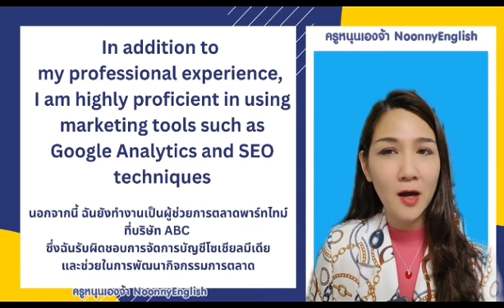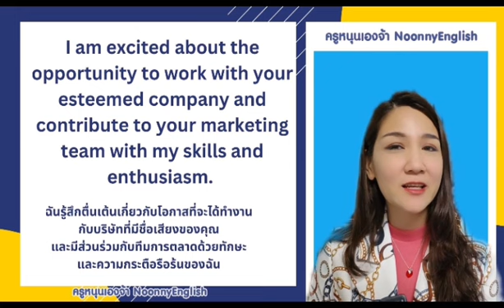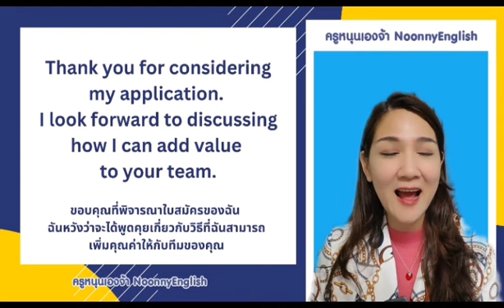แนะนำตัวสัมภาษณ์งาน ภาษาอังกฤษ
200 ประโยคและสำนวนภาษาอังกฤษใช้บ่อยใช้จริงในชีวิตปะจำวัน

50 ประโยคและสำนวนภาษาอังกฤษใช้บ่อยใช้จริงในชีวิตปนะจำวัน